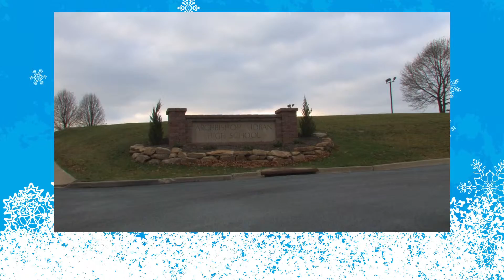Archbishop Hoban High School's 12 Days of Christmas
Original Post Date: December 7th, 2012

A holiday video filmed and edited by me of the members of my high school's student council singing a parody of, "The 12 Days of Christmas."